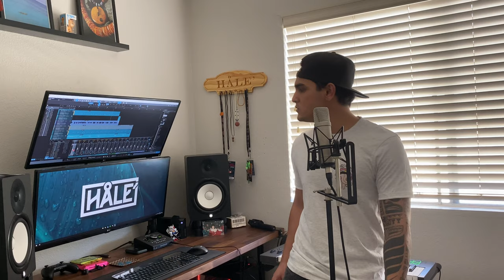Suette Hao [Cover] by Peter Cruz